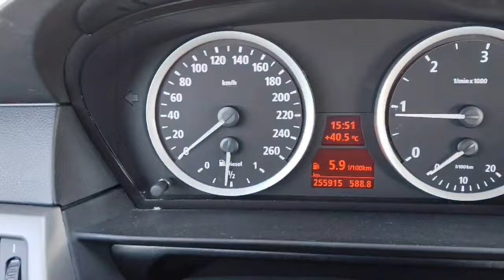ROADTRIPI vazhdon prej GREQIS drejt TURQIS | Autobani katastrof (VLOG 5)